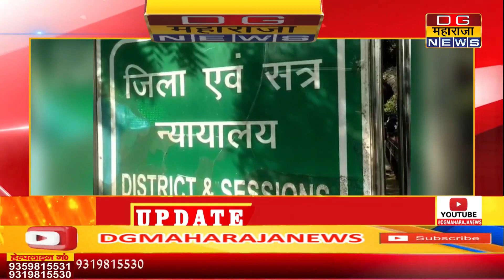16 नवंबर 2011 की घटना के बाद दर्ज किया गया था मुकदमा